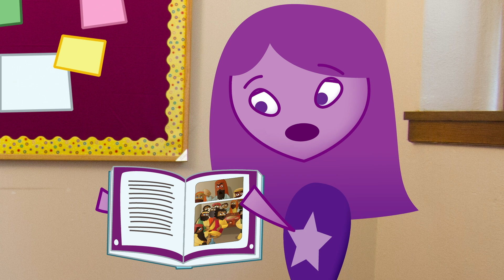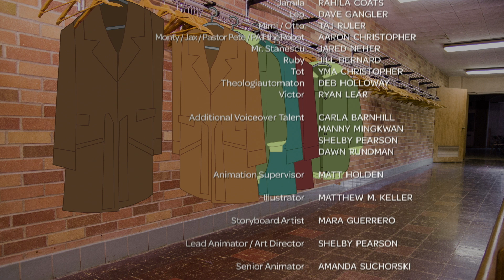Whirl | Season 1 | Ada and Friends: Volume 7 | Suzie Juul | Dave Gangler | Taj Ruler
Watch Whirl Season 1 Ada and Friends: Volume 7 on Vision Video

Episode 1: A Tree in Need
Episode 2: Clash of the Clergy
Episode 3: The Transfigurer
Episode 4: Promise Breakers
Episode 5: Relative Chaos
Episode 6: Lunch Crunch
Episode 7: Wish Woe
Episode 8: Questionable Gesture
Episode 9: Upsetting Menu

Whirl is a Bible-based cartoon series about the lovable kids of First-Second Church who tackle different themes that are central to Christian values.

Director: Matt Holden, Jared Neher
Writer: Aaron Christopher, Nick Ryan, Matt Spring
Producer: Jared Neher, Aaron Christopher
Cast: Suzie Juul, Dave Gangler, Taj Ruler